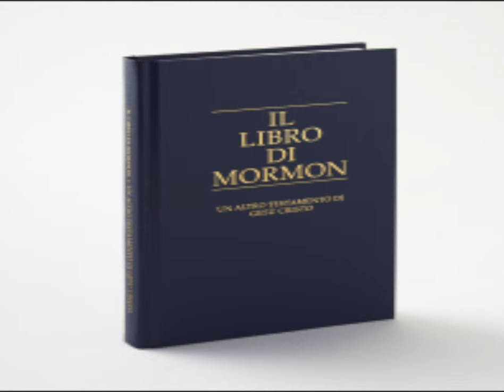1 Nefi 1, Libro di Mormon, un altro Testamento di Gesù Cristo , ascolta le Scritture Sacre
Dalla Chiesa di Gesu' Cristo dei Santi degli Ultimi Giorni. Canale Amatoriale